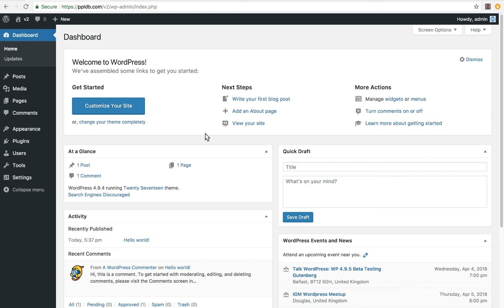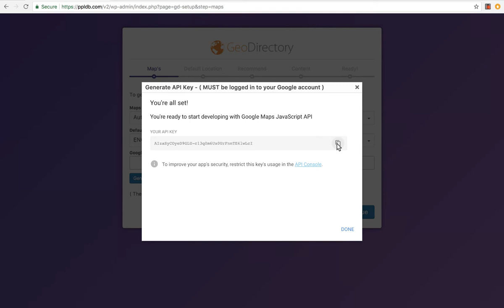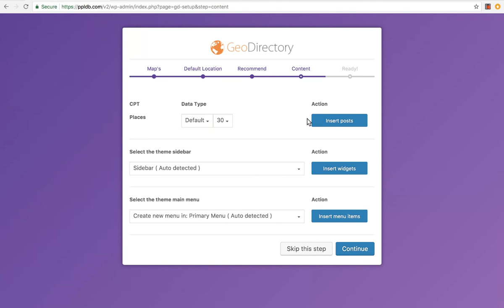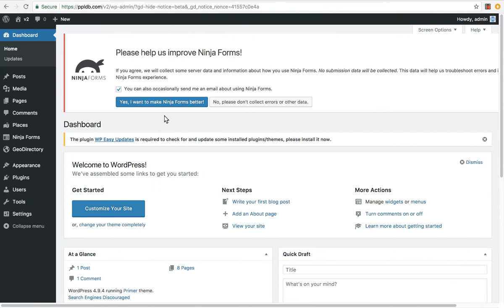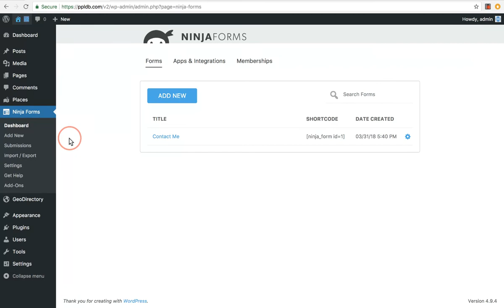GeoDirectory v2 beta Install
This video runs through the basic install of GeoDirectory v2 beta, you can download it and find the latest info